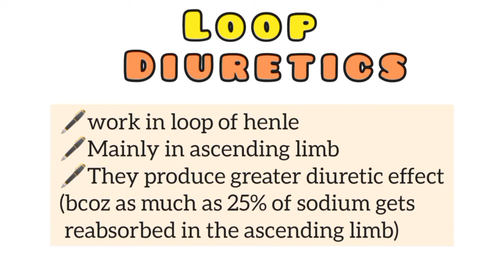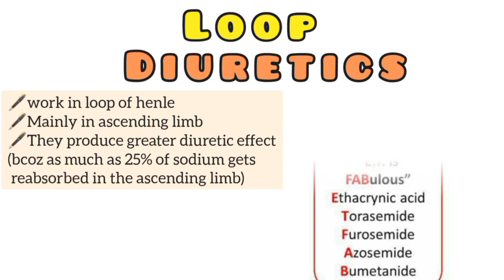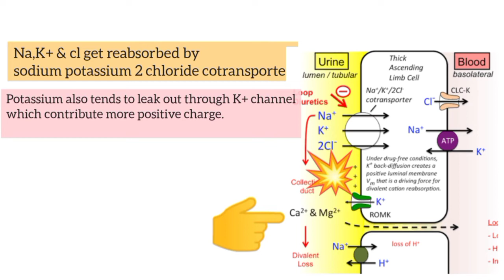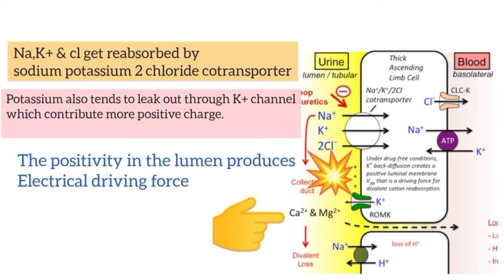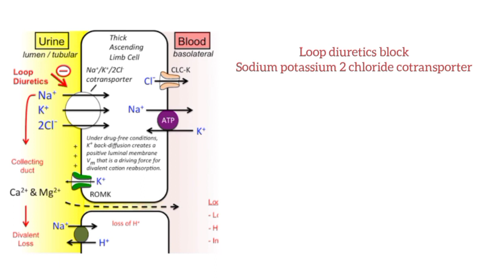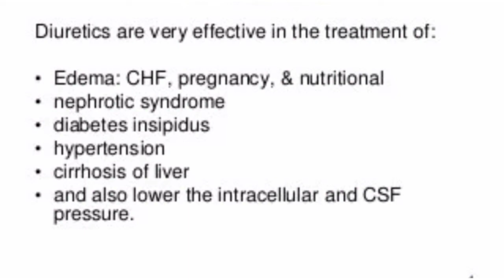Part 3 - Diuretics - Loop Diuretics In Malayalam